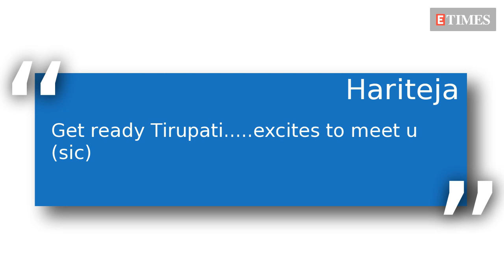Hariteja's Pandaga Chesko to visit Tirupathi soon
TV show Pandaga Chesko hosted by Hariteja of Bigg Boss Telugu fame  is all set to visit Tirupathi, Andhra Pradesh soon.